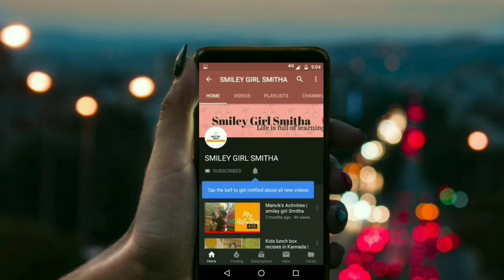healthyrecipes ಮೆಂತ್ಯ ಮೊಳಕೆಕಾಳಿನ ಕೋಸಂಬರಿ | fenugreek sprouts salad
Hi friends,
In this video i m sharing fenugreek sprouts salad which is healthy and tasty also.

Thank u
Smitha